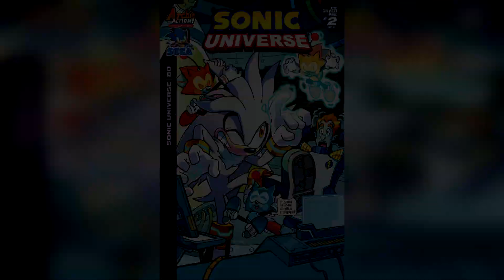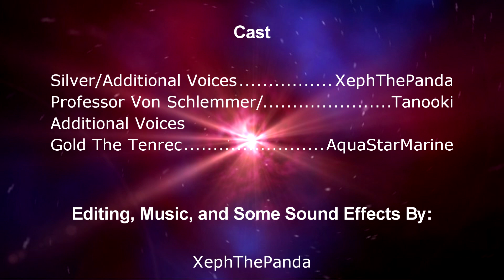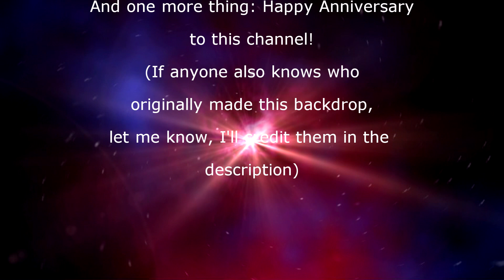Sonic Universe #80 (Comic Dub)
Happy YouTube Anniversary! It's been 3 years since I posted my first video here, and I thought I'd get this out by today as a way of celebrating! This time around, all of the music was done by me, which is one of the factors in why it took so long to get this done. The fact that I had tend to compose spontaneously is a big factor for me.
So, I hope you all enjoy it! (Note: The visual editing took 5 and a half hours. That's a new personal record for me)
Editing, Thumbnail, and Intro by: XephThePanda
Original Comic Cover by: Tracy Yardley and Matt Herms

Cast:
Silver The Hedgehog/Additional Voices - XephThePanda

Sound Effects From:
YouTube, freesound, and XephThePanda

This Comic was published by Archie Comics. This dub is not meant for profit, it's made for fun, as usual.